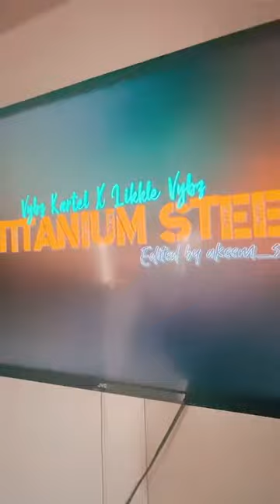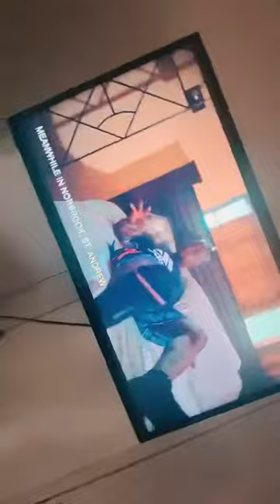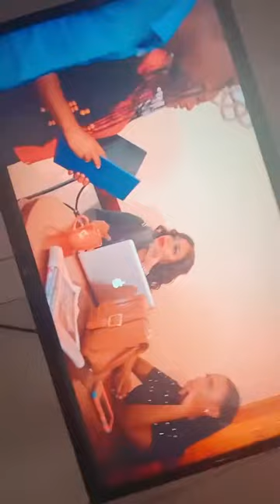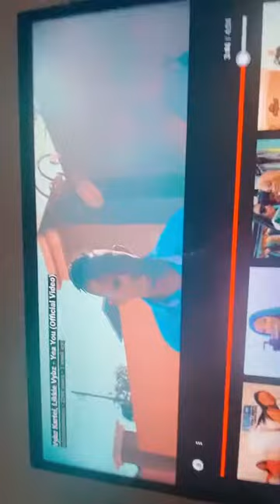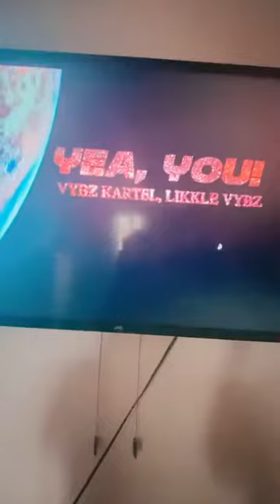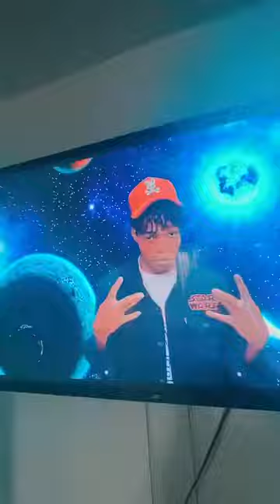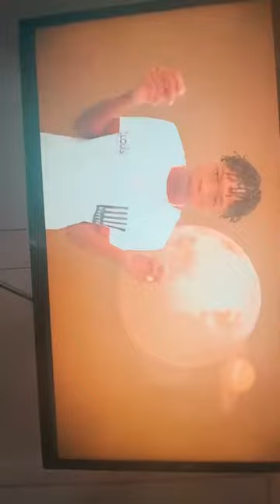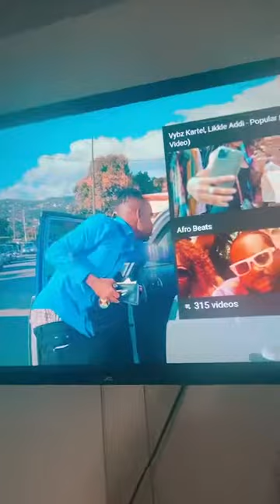22 March 2021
Likkle vybz and his dad  sings  yea you🔥🔥🔥❤️❤️❤️❤️